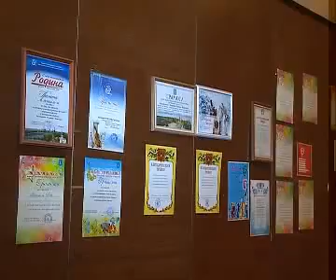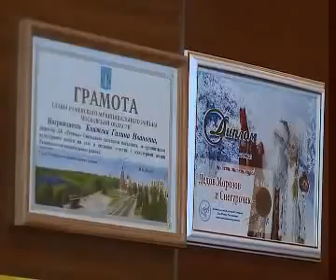Культура нашего села